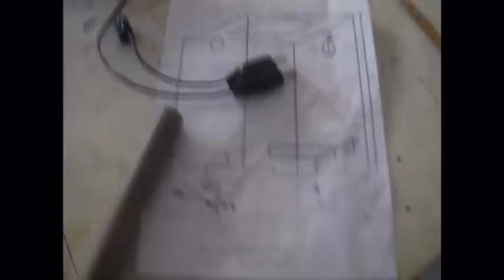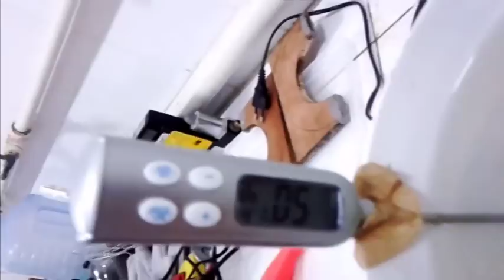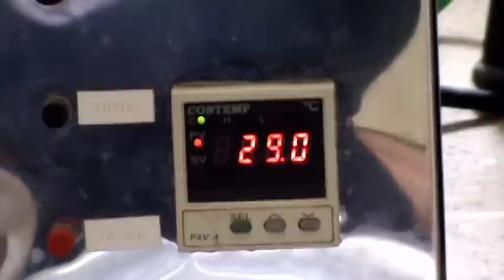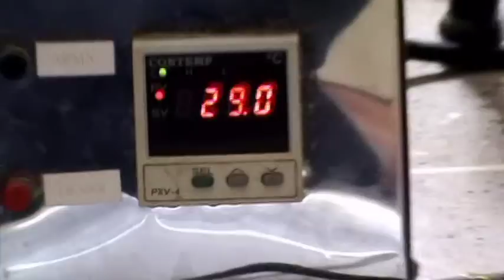Torre de resfriamento - iCEBOX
Projeto desenvolvido pelos alunos: Bruna, Ives, Demontier, Liudimilla e Victor.
Turma de 2012.1 - Operações unitárias II - Engenharia Química - Universidade Federal do Ceará.